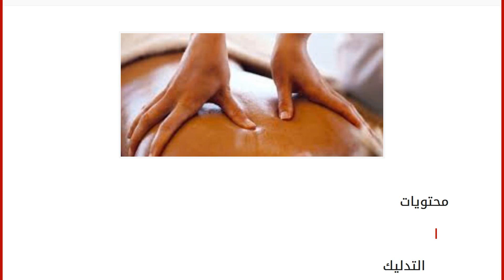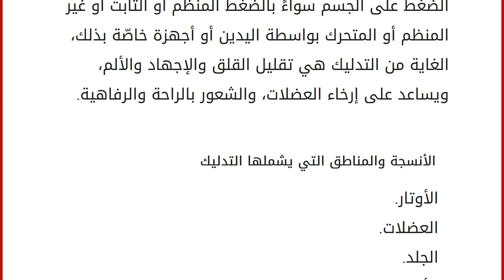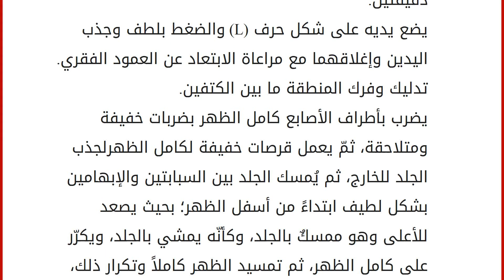طريقة تدليك الظهر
محتويات
١ التدليك
٢ الأنسجة والمناطق التي يشملها التدليك
٣ طريقة تدليك الظهر
٣.١ الأدوات المطلوبة
٣.٢ طريقة التدليك التدليك
يعتبر التدليك أو المساج من الوسائل التي يتمّ من خلالها عمل حركات لمداعبة الطبقات السطحية للنسيج الضام والعضلات لتحفيز وظائفها وتحقيق شيء من الاسترخاء والراحة، جاءت كلمة " مساج" من الكلمة الفرنسية (massage) والتي يقصد بها الاحتكاك، أو من الكلمة العربية " مس" أي يلمس، أو من الكلمة اللاتينية (massa) والتي تعني العجن والتجمع. يُمكننا تعريف المساج على أنّه عبارة عن تدليك من خلال الضغط على الجسم سواءً بالضغط المنظم أو الثابت أو غير المنظم أو المتحرك بواسطة اليدين أو أجهزة خاصّة بذلك، الغاية من التدليك هي تقليل القلق والإجهاد والألم، ويساعد على إرخاء العضلات، والشعور بالراحة والرفاهية. الأنسجة والمناطق التي يشملها التدليك الأوتار. العضلات. الجلد. الأربطة. المفاصل. العمود الف